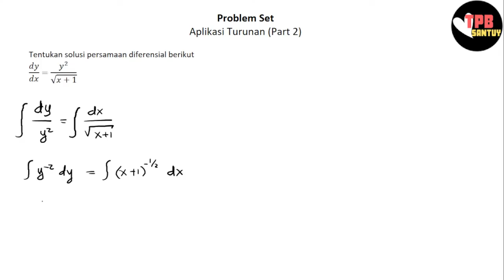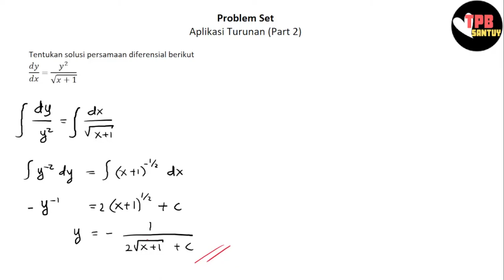Problem Set Aplikasi Turunan | Part 2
Video ini dibuat untuk menemani kalian dalam berlatih memahami materi Kalkulus dalam topik "Aplikasi Turunan". Semoga membantu yaa!
TPB Santuyy~